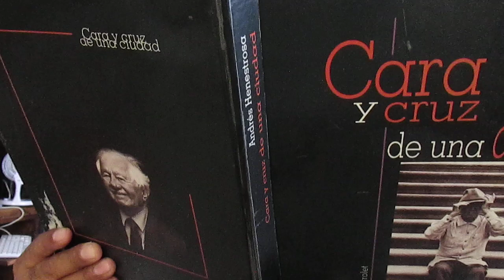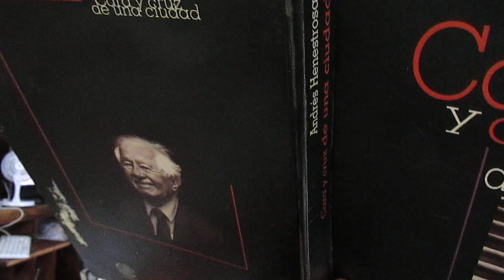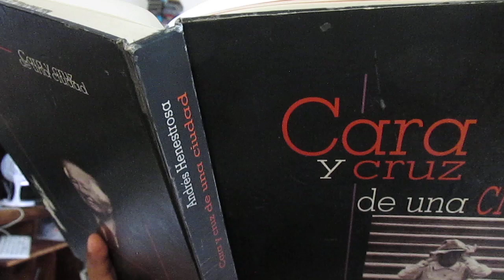"Rodrigo Pacheco Osorio" (virrey de la Nueva España), por Andrés Henestrosa...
Otro autor mexicano injustamente olvidado, valga la frase común. Publicado en el libro "Cara y cruz de una ciudad", Asamblea Legislativa de la Ciudad de México, México, 2001. Hace 23 años (y fue edición especial). Aquí lo compartimos como parte de nuestra campaña permanente de fomento del hábito de la buena lectura y de nuestra dosis diaria de literatura. Gracias por leer. Selección del texto y lectura de Gregorio Martínez Moctezuma. Como hemos dicho, si deseas enviarnos un video para su publicación o apoyar nuestra labor de registro y difusión del patrimonio cultural de México e Iberoamérica con un donativo, escribe a

Vivir bien Buena vibra Imán de salud Bendiciones Abundancia Imán de dinero Narradores orales Cubanos en México Palmera botella Llave de Luz Salud y bienestar Poetas y músicos cubanos en México Armonía interior Amor y paz No a la guerra Imán de riqueza Cuéntame un cuento Imán de riqueza Poesía cubana contemporánea Tarro de miel Flor de lis La Llave de Dios Espada de Luz Fortuna Escritores cubanos en el exilio Poetas de Cuba Llovizna Axolotl Gracias